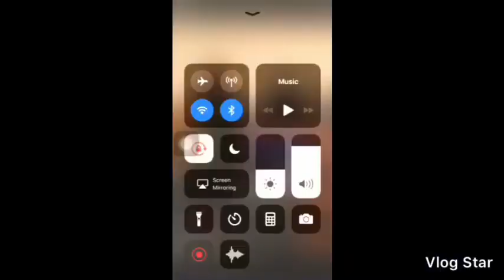You are my strength by :William Murphy ( short clip) by:Jamaica Baisden